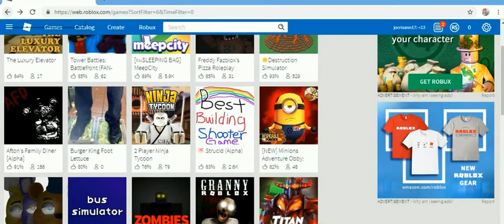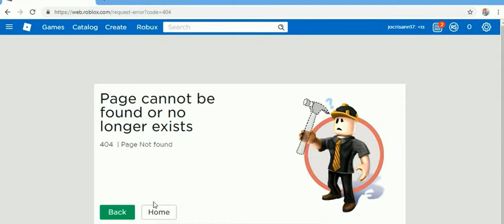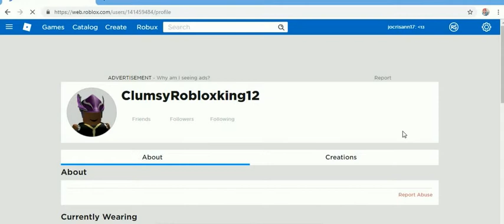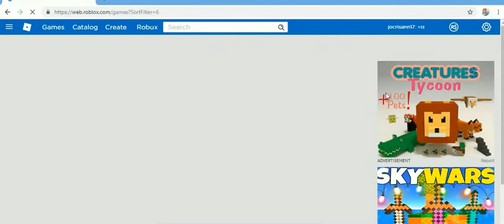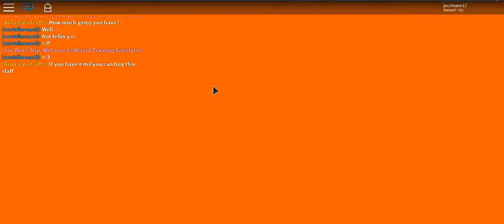roblox 2019 -18